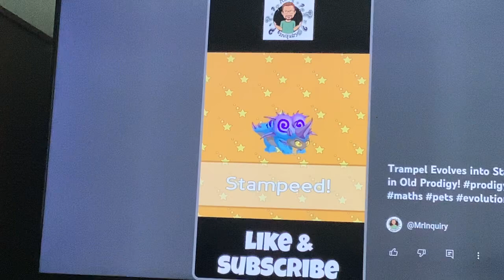Prodigy game Trampel evolve